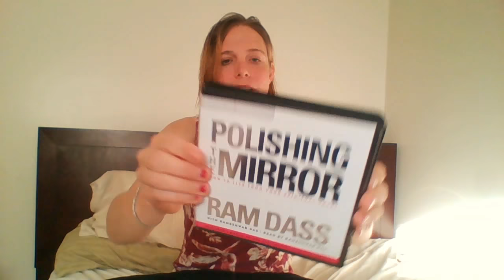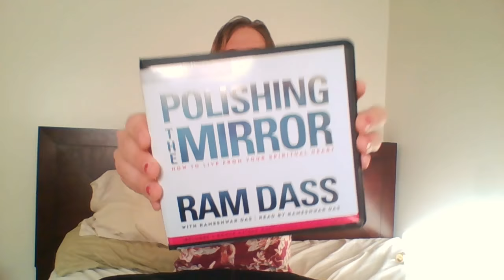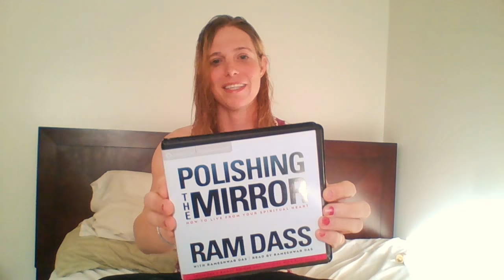Polishing the Mirror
Ram Dass, my new spiritual audio book